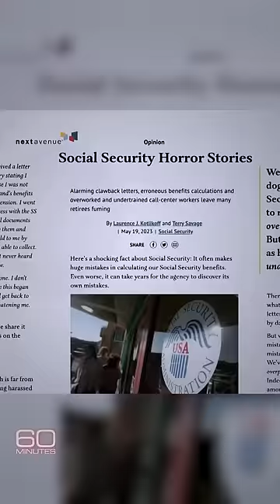Social Security horror stories